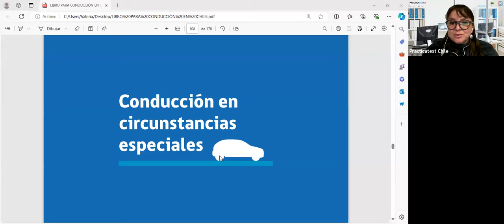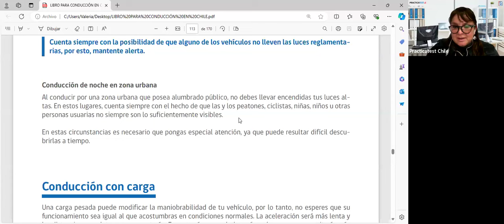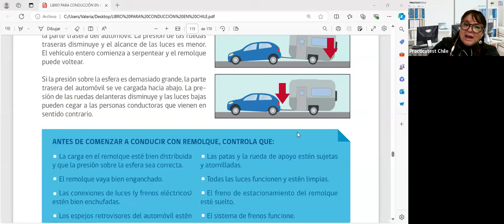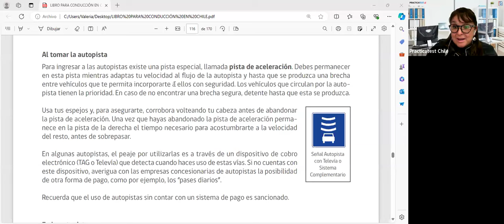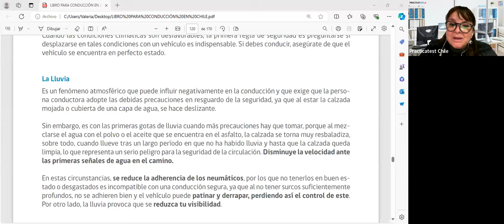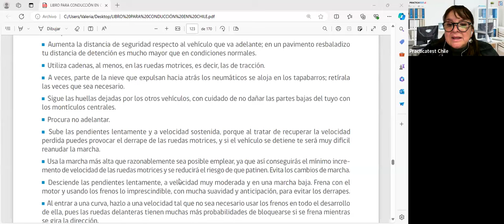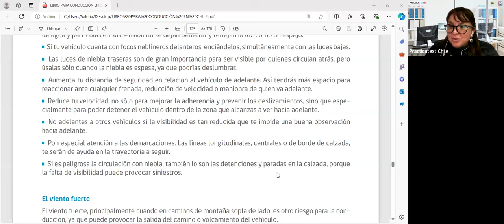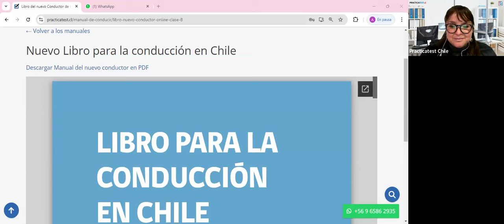Nuevo Libro para la conducción en Chile - Capitulo 7 - Conducción en circunstancias especiales